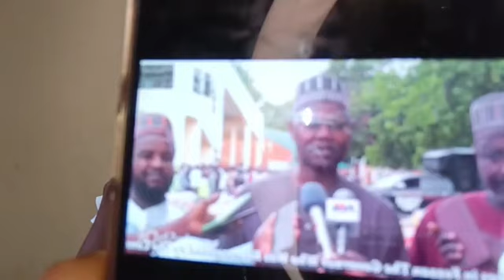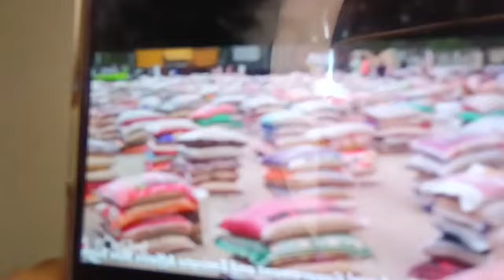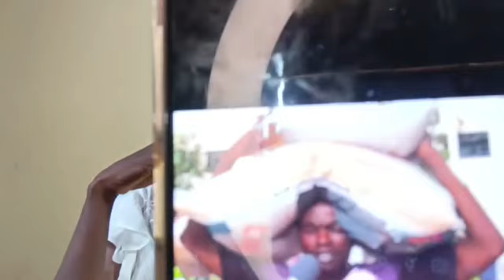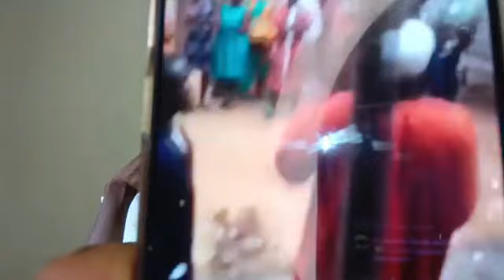TUNTUN TI ṢẸ̀ ÒÒ, MASS WEDDING NÍ KANO (N854M) AUREN ZAURAWA, ECOWAS & NIGER...27 /8 /2023